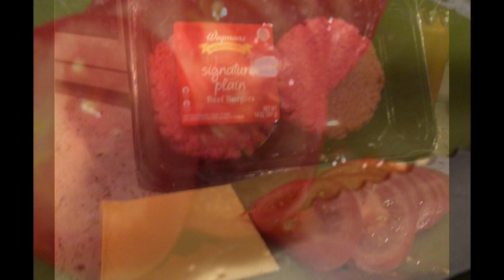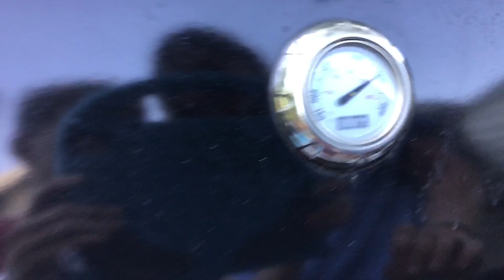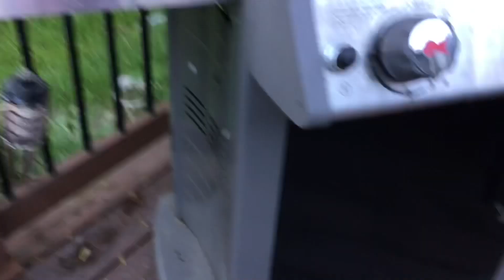How to make burgers 🍔🍔🍔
How to make the best burger you have ever had.